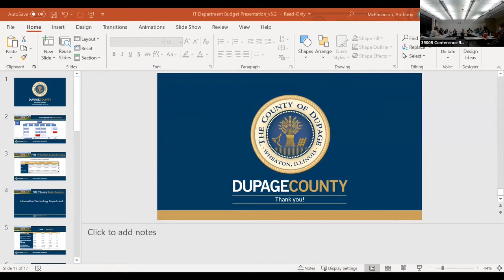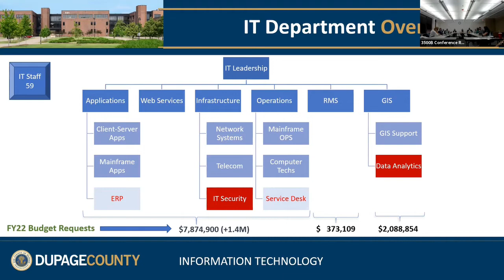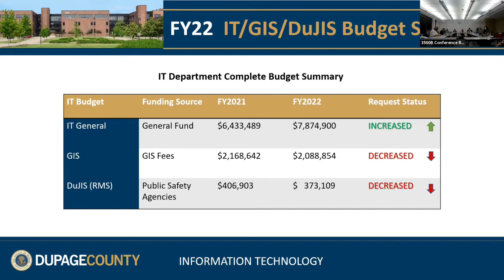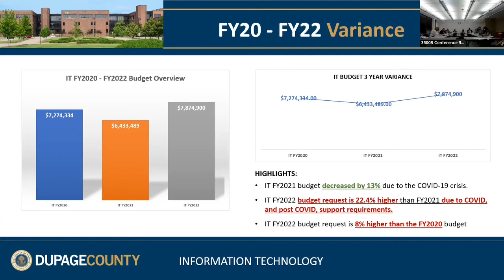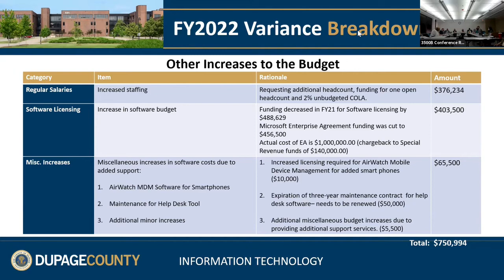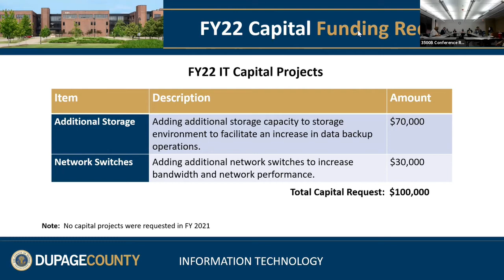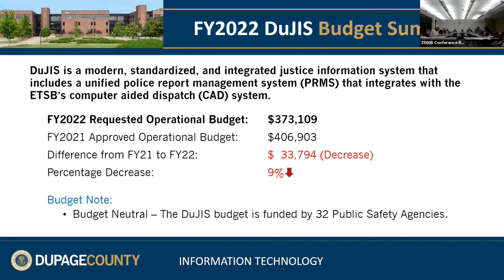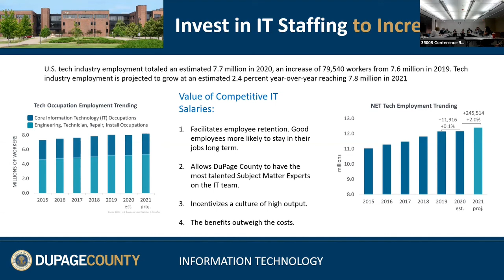DuPage County Technology Committee, Tuesday, 8/10/2021